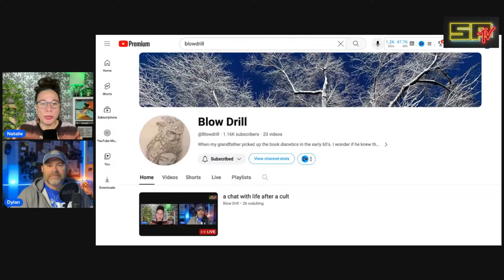a chat with life after a cult